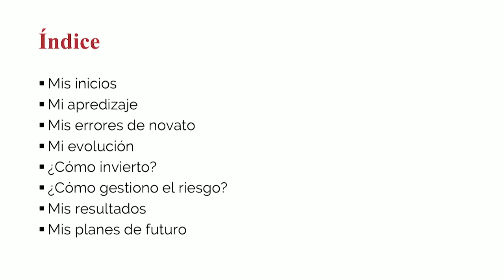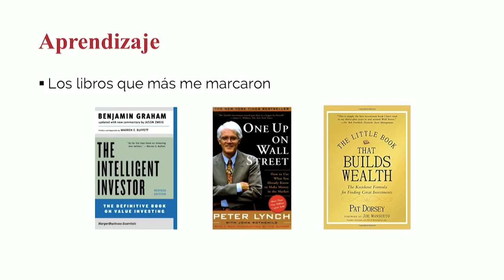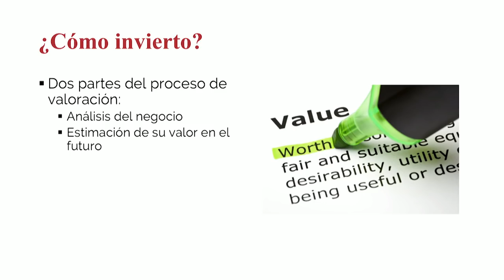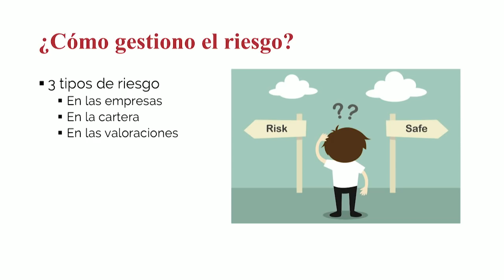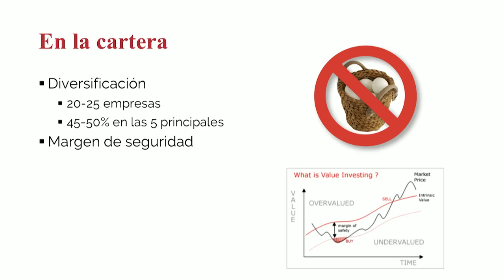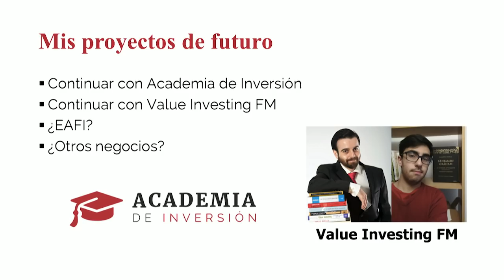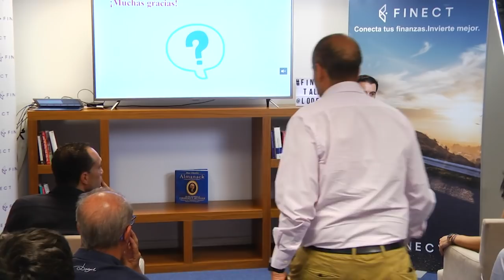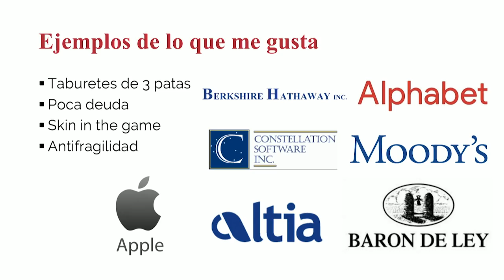Así invierte Paco Lodeiro (Academia de Inversión) - Finect Talks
¿Cómo invertir? ¿Cómo gestionar nuestras carteras? ¿Qué libros de finanzas leer? Paco Lodeiro, autor del blog Academia de Inversión y del podcast Value Investing FM, nos cuenta su experiencia en una nueva edición de Finect Talks, los encuentros para charlar sobre inversiones.